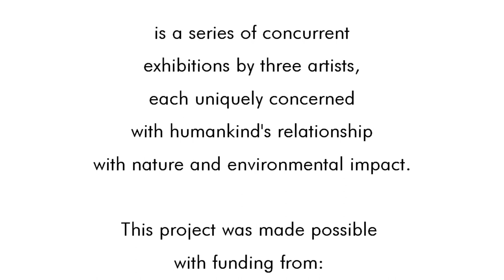Five-Minute Tours: Mark Messersmith “Precipice” at Amarillo Museum of Art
Five-Minute Art Tours in Texas

Precipice: David Maisel, Jess Benjamin, and Mark Messersmith at Amarillo Museum of Art. Dates: October 16 – December 31, 2020.

Via AMoA: "Precipice is a series of concurrent exhibitions by three artists: David Maisel, Jess Benjamin, and Mark Messersmith. Each artist is uniquely concerned with the interaction between humans, nature and the impact that this interaction has on the environment. The photographer, David Maisel, explores the potentially destructive ways in which the industrial use of the landscape sustains our way of life. Jess Benjamin specifically addresses water use and the Ogallala Aquifer in her sculptural ceramic work. Mark Messersmith explores the tenuous relationship between humankind’s built environment and its impact on wildlife through his exquisitely detailed paintings."